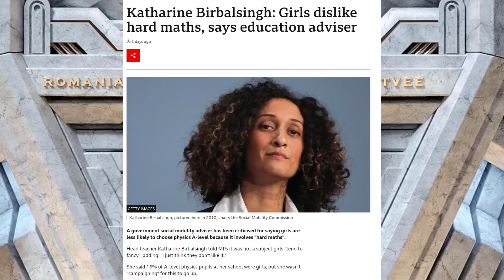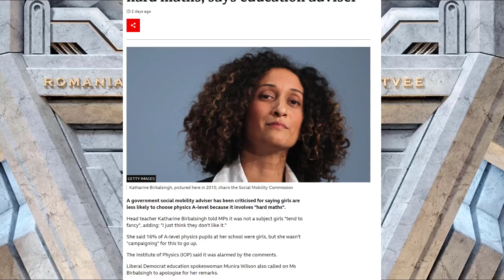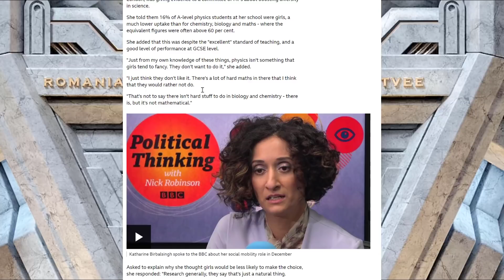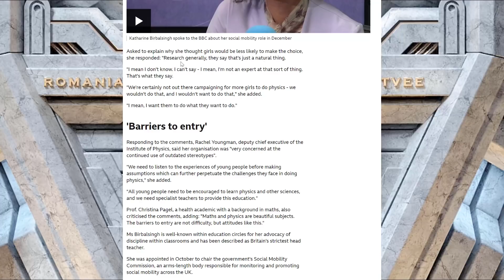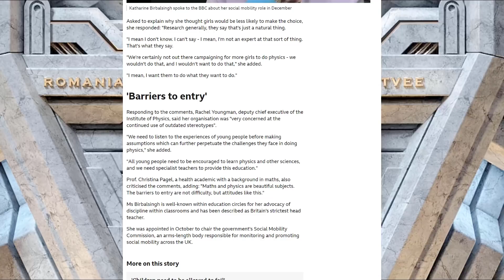Educational adviser in trouble after claiming girls dislike hard math